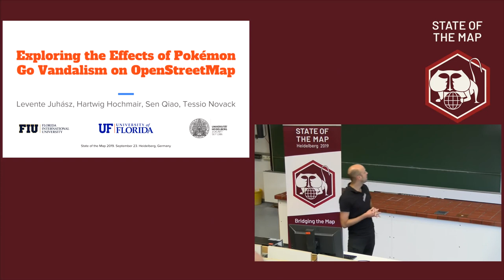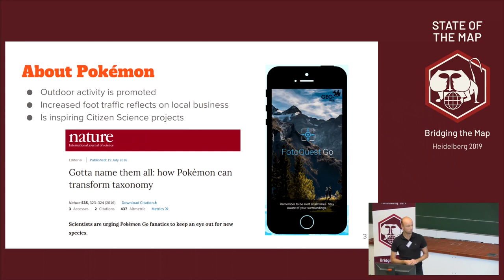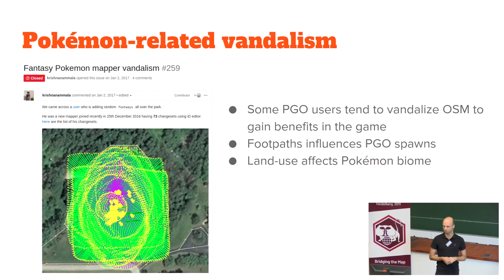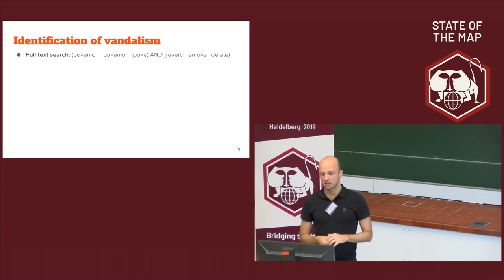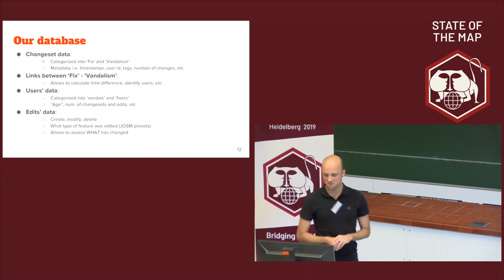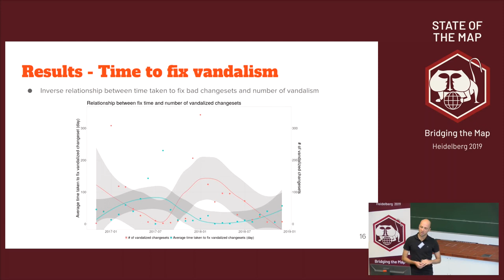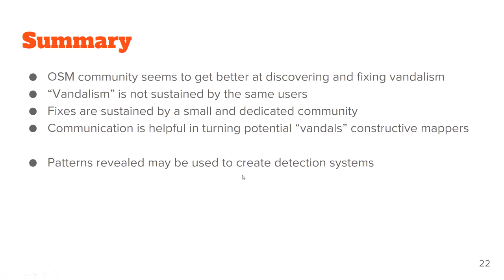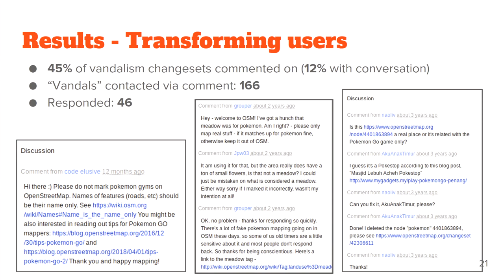2019: Exploring the Effects of Pokémon Go Vandalism on OpenStreetMap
This presentation describes the nature and life-cycle of carto-vandalism through a data-driven analysis of harmful edits originated from Pokémon Go players. It also assesses how the OSM community reacts to vandalism.

The utilization of OpenStreetMap (OSM) data by mainstream tech companies has been on the rise in recent years. Two prominent examples are Snapchat and Pokémon Go that became OSM data consumers in 2017. Snapchat [reports] 190 million daily active users in 2019. Pokémon GO was used by 28.5 million users daily during its peak popularity in 2016 and it still managed to engage more than [10 million] users monthly in 2018. The large user base of these application puts OSM in an unprecedented spotlight which can be considered a huge success for the project. On the other hand, increased attention comes with side effects. Acts of [vandalism] manifested in the data no longer stay within the OSM community but will be visible to a worldwide audience. This increased visibility of errors caused by malicious actions (e.g. fake place names, fictive data) can potentially undermine the reputation of the OSM project. In August 2018, a case of [anti-semitic vandalism] surfaced on Snapchat's online maps and also made it to various mainstream media outlets, such as the [BBC] [Time] or [The New York Times] Another type of vandalism can be observed in connection with Pokémon Go, where users modify the underlying OSM data by adding [fictional map features] (e.g. parks, footpaths and lakes) to gain benefits in the game.

OSM’s vulnerability to vandalism is often considered one of its drawbacks directly related to data quality. Despite this and other negative effects on the OSM project, carto-vandalism [1] has only been addressed sporadically in the literature. One study identified motivations behind such actions [2], while some other studies characterized different types vandalism based on investigations of community forums and mailing lists [1] and documented cases of vandalism [3]. According to Linus’s law, the collaborative nature of OSM ensures that vandalism will be discovered and corrected [4]. However, it is unreasonable to expect that all harmful contributions will be found by community [5], therefore, automatic detection of vandalism with rule-based methods is of interest [3, 6]. The OSM community also developed a set of tools to battle vandalism.

Using Pokémon Go as an example, this study focuses on the nature and life-cycle of harmful edits with an emphasis on the OSM community's response. Based on OSM changeset comments and discussions, the study first identifies Pokémon related vandalism together with changesets that fixed them or reverted them. This duality allows to study not only the act of vandalism itself, but also the community's response. By analyzing changesets committed by Pokémon Go players, the presentation describes in detail what kind of fictive information these players tend add. A better understanding of this will allow to develop more targeted rules for vandalism detection systems. However, it is important to note that not all Pokémon Go players vandalize OSM and some of them are probably valuable members of the OSM community. It is less obvious, though, if those who started their OSM careers as vandals can be converted to real contributors. As OSM relies heavily on its community, this study seeks empirical evidence of vandals converted to OSM contributors. This would help utilizing OSM's increased visibility to engage and retain more contributors. Vandalism directly affects data quality, therefore we provide a first description of the life-cycle of carto-vandalism analyzing a large pool of events and considering both spatial and temporal constraints. Our initial data analysis shows more than 1,000 revert changesets in response to Pokémon Go vandalism. Since OSMappers often revert more than one changeset at once (e.g. this number corresponds to more vandalism cases in reality. This provides sufficient amounts of data for our investigation.

[1] Ballatore, A. (2014). Defacing the map: Cartographic vandalism in the digital commons. The Cartographic Journal, 51(3), 214-224.

[2] Coleman, D., Georgiadou, Y., & Labonte, J. (2009). Volunteered geographic information: The nature and motivation of produsers. International Journal of Spatial Data Infrastructures Research, 4(1), 332-358.

[3] Neis, P., Goetz, M., & Zipf, A. (2012). Towards automatic vandalism detection in OpenStreetMap. ISPRS International Journal of Geo-Information, 1(3), 315-332.

[4] Haklay, M. (2010). How good is volunteered geographical information? A comparative study of OpenStreetMap and Ordnance Survey da